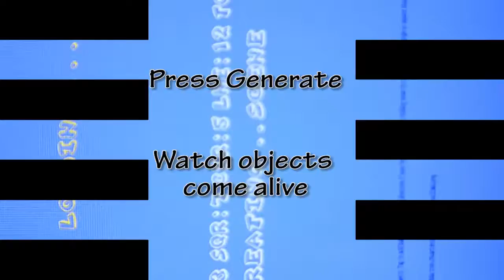Shape Collider App Demo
New interactive graphics app for Android. Works with Spen on Samsung Galaxy Note 10.1.